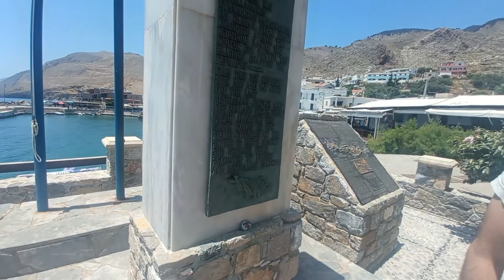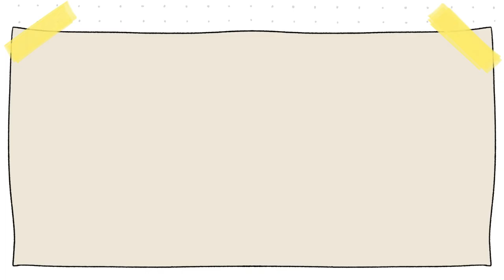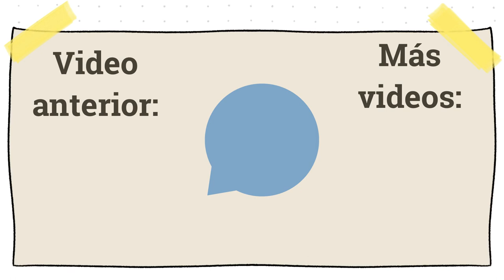Visitamos un pueblo en Creta🏛️| Día 3 de viaje | Vlog diario | Las cosas de Nico